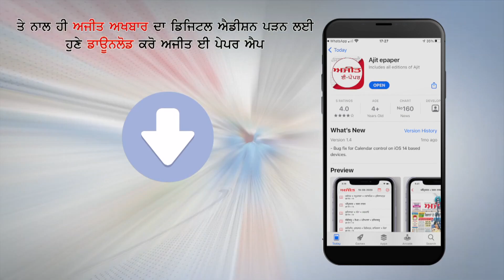ਪਟਿਆਲਾ 'ਚ ਨੌਕਰੀ ਤੋਂ ਕੱਢੇ ਆਊਟਸੋਰਸ ਮੁਲਾਜ਼ਮਾਂ ਤੇ ਪੁਲਿਸ ਵਿਚਕਾਰ ਧੱਕਾ-ਮੁੱਕੀ